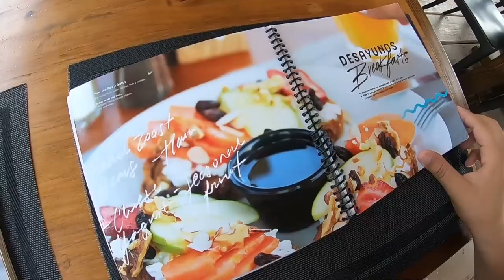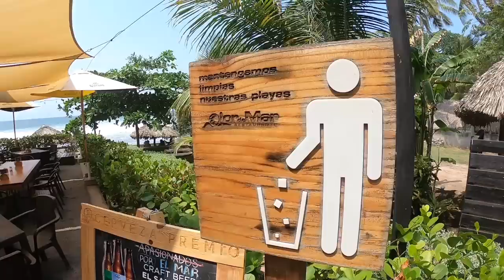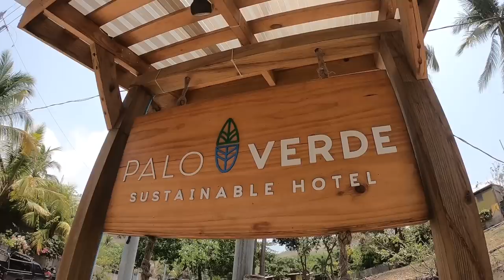Palo Verde un Hotel de Lujo y Ecologico en El Salvador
Opciones Turisticas en El Salvador para todos los amigos que viajan al pais y desean hospedarse en un lugar genial y privado

Para reservaciones:
Facebook e Instragram: Palo Verde Hotel